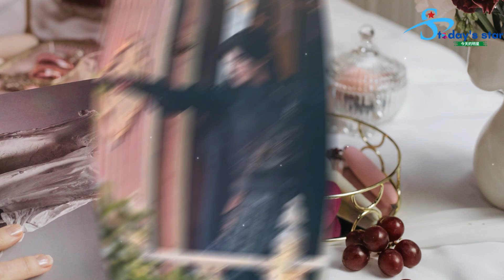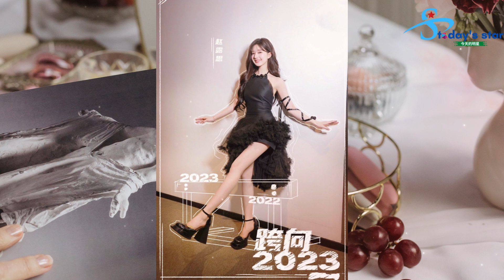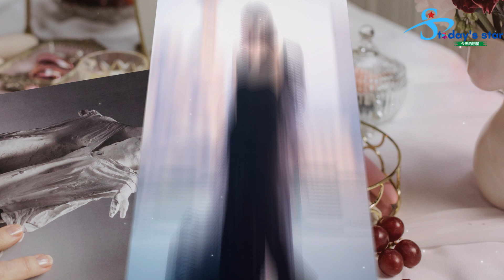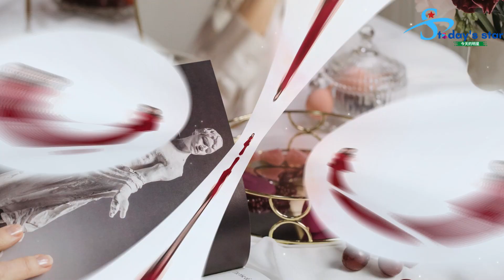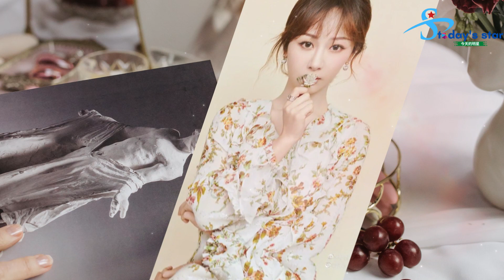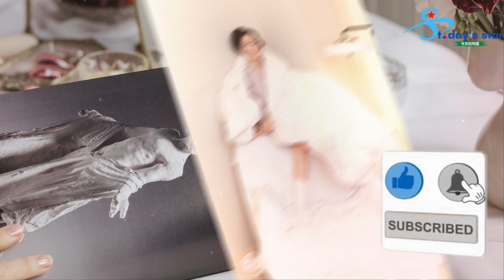两部新剧将在同一天首播：赵露思刘宇宁VS鞠婧祎宋威龙, 你看好哪部电影？Angelababy家庭突然崩溃，娱乐圈顶级明星乱了，如今排名前四的女明星是谁？